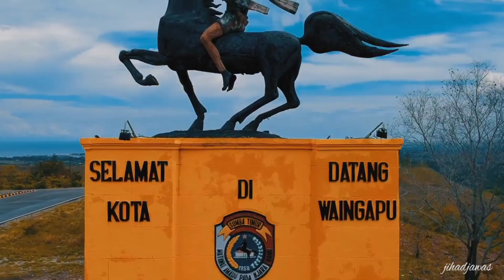PPKM Level 4 Dimulai✓NTT Termasuk Kota Kupang & Dua Kabupaten. Ini Alasannya